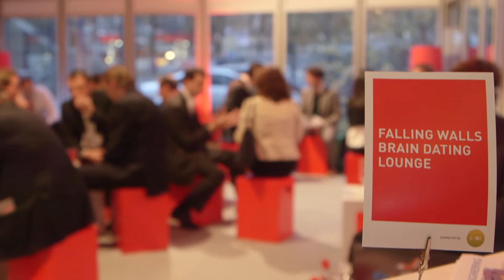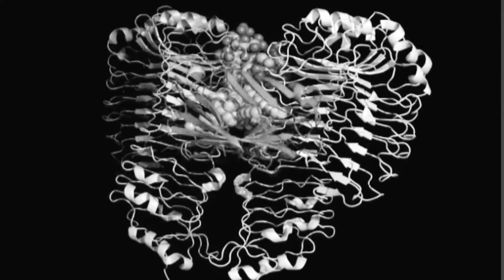Falling Walls Highlights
Falling Walls – The International Conference on Future Breakthroughs in Science and Society

Falling Walls is a unique international platform for leaders from the worlds of science, business, politics, the arts and society. It was initiated on the occasion of the 20th anniversary of the fall of the Berlin wall.

Inspired by this world-changing event on 9 November 1989, the question of every Falling Walls gathering is: Which walls will fall next? Falling Walls fosters discussion on research and innovation and promotes the latest scientific findings among a broad audience from all parts of society.